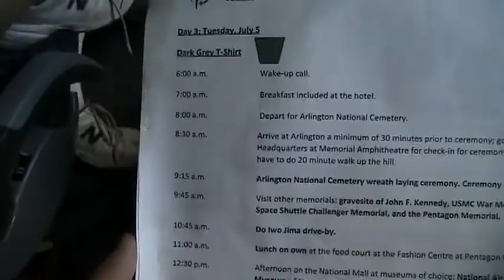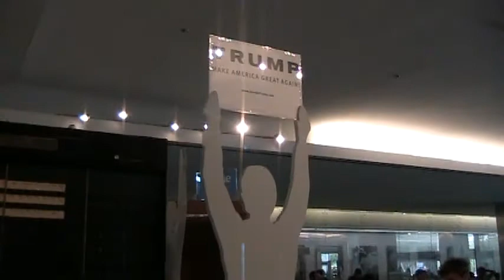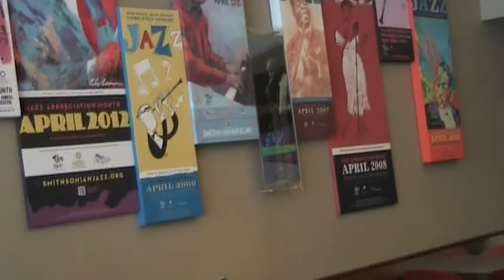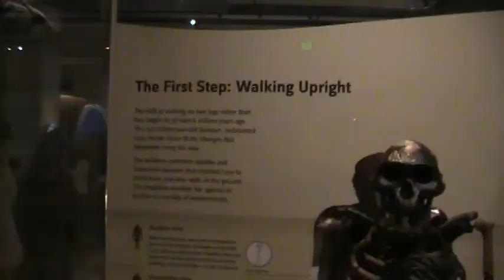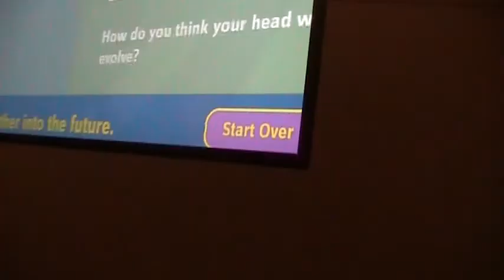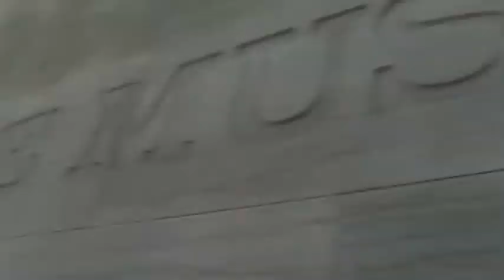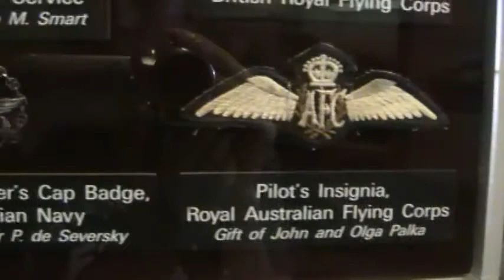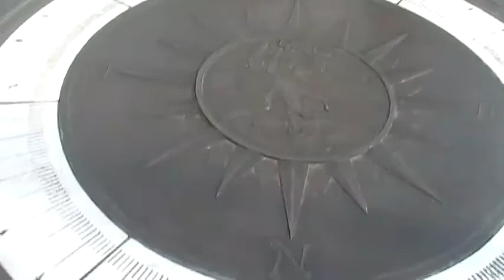Washington D.C. Vlog 3 (The Smithsonian and THE POWERADE INCIDENT!)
In this vlog, Elvis and some of his good friends from the trip wonder the Smithsonian's, which will be featured in some cool montages, however, the crew have and incident at one of them after eating lunch.